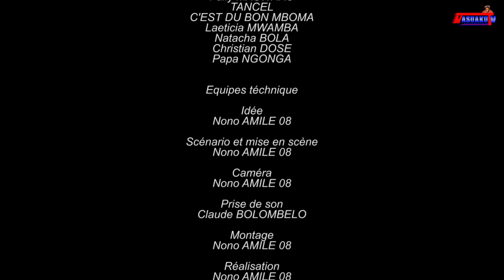BO MOTO Ep4|THEATRE CONGOLAISE 2020|AVEC VIYA MASUAKU NATACHA CE DU BON JACK LETITIA FASHON DOSE MIL